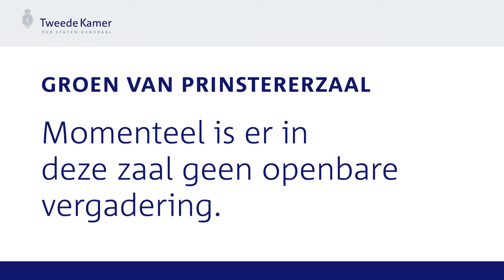Tweede Kamer | Expertgesprek over de consequenties van de uitslag van de verkiezingen USA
De vaste commissie voor Buitenlandse Zaken van de Tweede Kamer voert op dinsdag 29 november een gesprek over de consequenties van de uitslag van de tussentijdse verkiezingen in de Verenigde Staten voor Nederland en de Europese Unie. Kamerleden spreken met verschillende experts, waaronder HCSS senior strategisch analist Paul van Hooft.